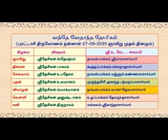1.47 | Sri Desikan Sthotram - Viswaroopa sevai | Vande Vedantha Desikam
Start your day with Vande Vedantha Desikam - Short Message Series (VVD-SMS), conveying to us the subtle messages of Swami Vedantha Desikan in his various works.  The essence of Sri Desikan Sthothram is rendered by Navalpakkam Sri U.Ve. Ramachariar swami.